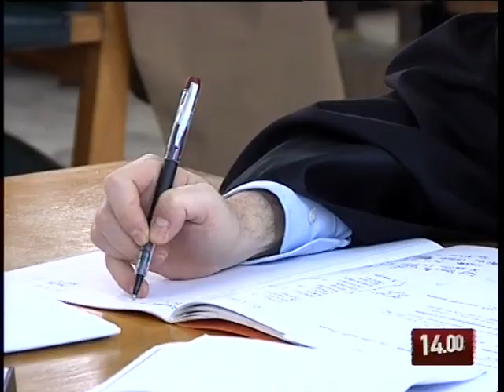TG 23.03.10 Processo ex ostaggi, Simeone e Castellani non rispondono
Paolo Simeone e Valeria Castellani, già indagati a Genova per l'arruolamento non autorizzato di personale armato al servizio di uno Stato estero, si sono avvalsi della facoltà di non rispondere nell'udienza barese del processo ai cosiddetti mercenari Stefio e Spinelli. La loro posizione a Genova, dove sono indagati per lo stesso reato, è stata archiviata.